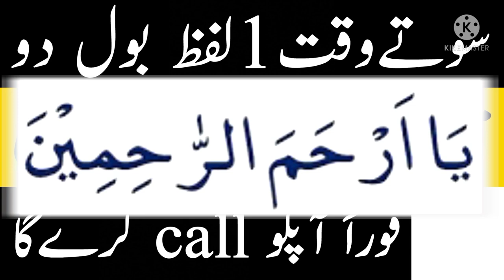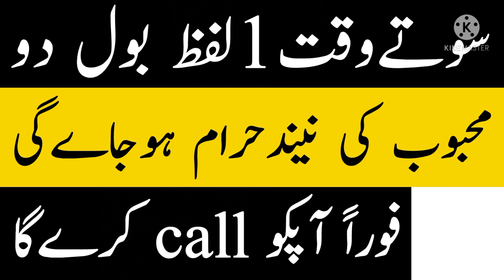Sote waqt aik lafz parho mehbob apki mohabbat mein pagal | Kisi Ko Apna Deewana Banane Ka Wazifa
About video :

Is video mein mehbob ke dil mein apne liye mohabbat paida karne ka boht asan aur powerful wazifa hai